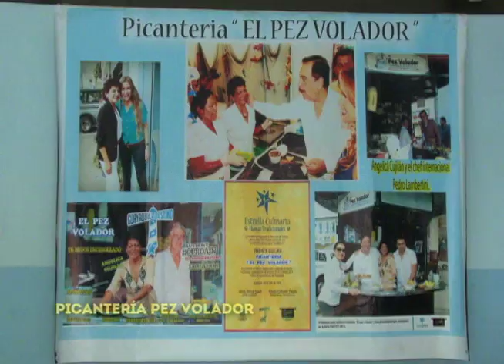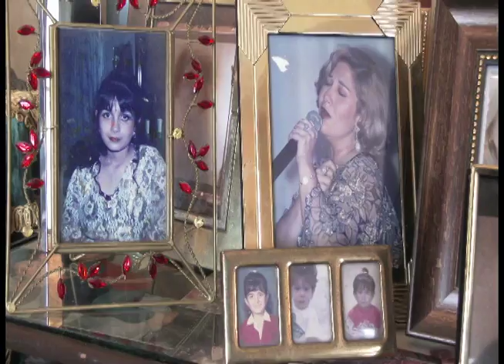ECUADOR MULTICOLOR BARRIO DEL SALADO